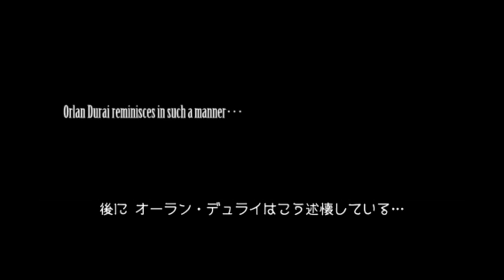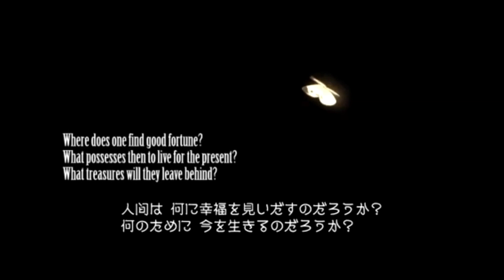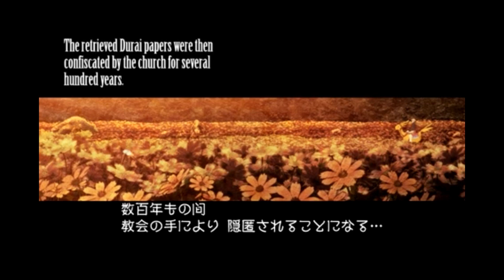【高画質】FFT 獅子戦争を台詞で追う動画 Chapter4（雑魚戦なし、メニュー画面なし）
壮大なストーリーで根強いファンを持つ「ファイナルファンタジータクティクス　獅子戦争」の会話シーンを集めてみました。
最終章ですが、別途、バルフレアやベイオウーフなど、サブイベントを集めたセリフ集も作ろうと考えておりますので、お楽しみに！

0:00 リオファネス城
4:09 自治都市ベルベニア
8:25 町外れの教会
17:33 ベッド砂漠
22:17 ベスラ要塞
35:22 ランベリー城
41:16 ランベリー城地下墓地
53:39 イグーロス城
58:05 聖ミュロンド寺院
1:06:28 オーボンヌ修道院
1:08:52 死都ミュロンド
1:12:18 飛空艇の墓場
1:18:10 エンディング
1:22:27 ゼルテニア城の教会跡